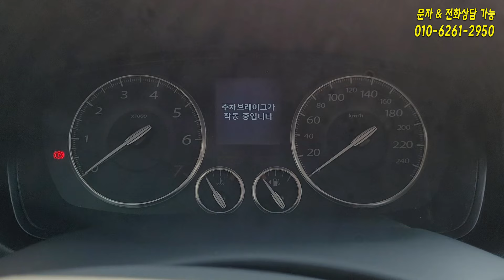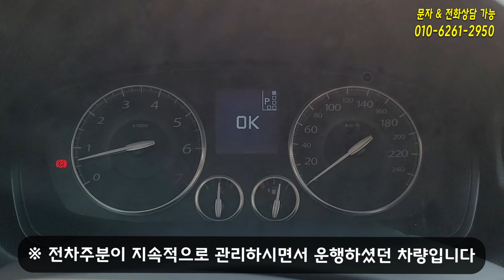10년은 거뜬하게 탈 수 있는 500만원 미만 가성비 중고차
※ 차량가격 389만원(총 비용 473만원)

위치: 부천시 신상로 25, DY카랜드 241호 디엘모터스

르노(삼성) 뉴 SM5 플래티넘 SE PLUS 흰색 / 2,000CC 가솔린

2013년 01월 등록(2013년식) / 완전무사고(교환,판금 없음)

★ 자세한 차량 정보(엔카와 kb차차차에서도 보실 수 있습니다)

00:00 차량 소개(엔카 실매물!)

00:23 차량 가격 및 정보 공개!

00:39 트렁크 및 하부 체크

01:36 뒷좌석 체크

02:08 앞좌석 체크

03:56 엔진룸 체크

04:18 주행테스트